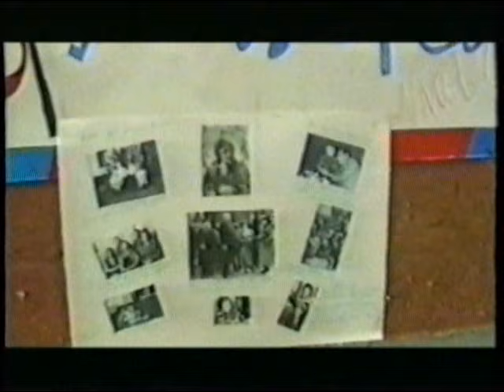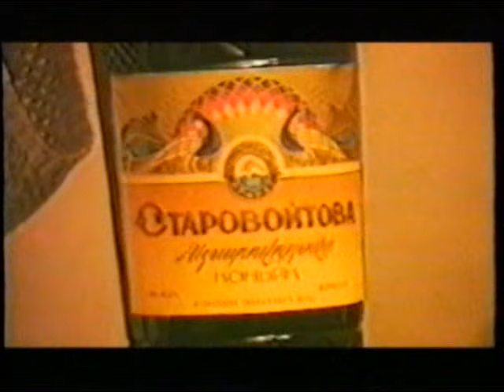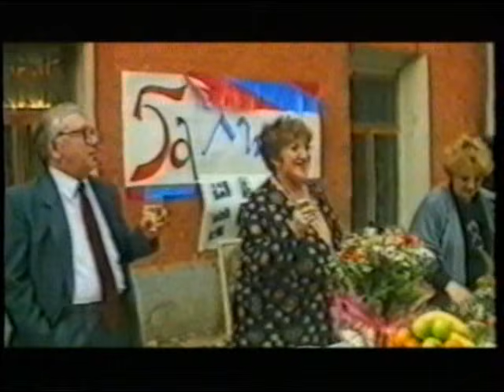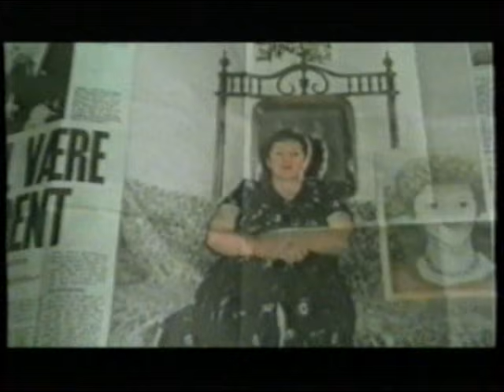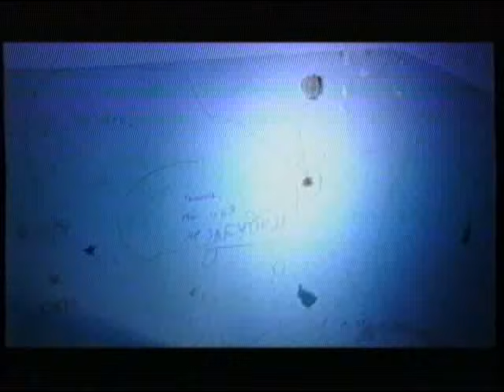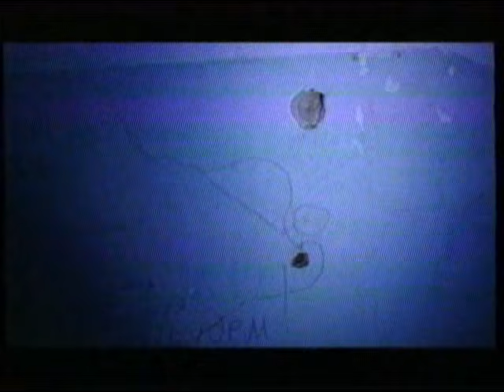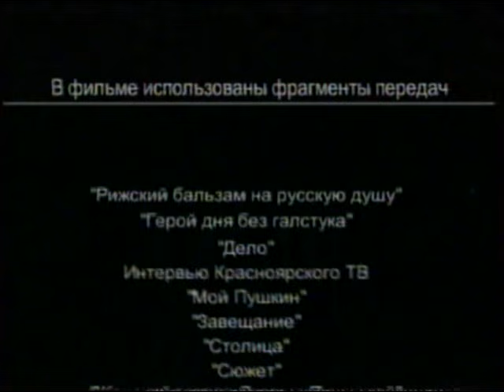Фильм про Галину Старовойтову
20 ноября 1998 года в Петербурге была убита политик и общественный деятель Галина Старовойтова. В распоряжении "Фонтанки" попали уникальные кадры фильма, снятого режиссером Дмитрием Желковским по сценарию Натальи Миковой.